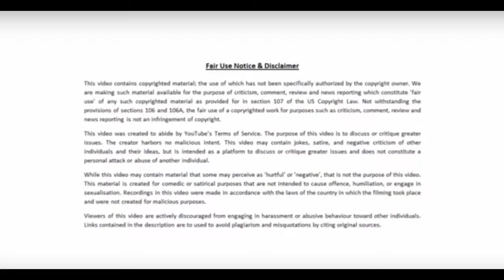Pelosi Daughter EXPLODES on FOX Host Over Election Sabotage Plot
Nancy Pelosi's daughter gets WRECKED by FOX news host for attempting to STEAL the election from Donald trump and saying she wouldn't care if roles were reversed